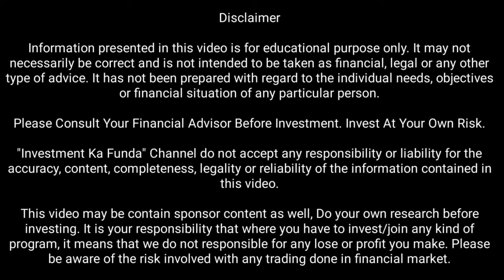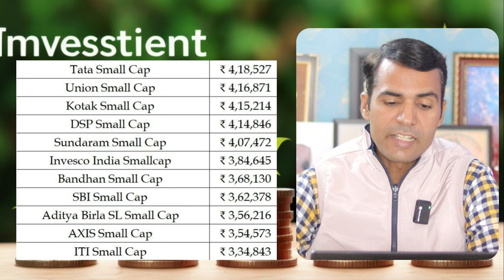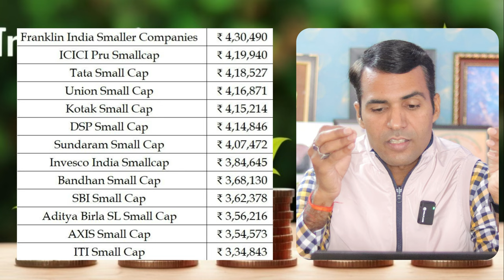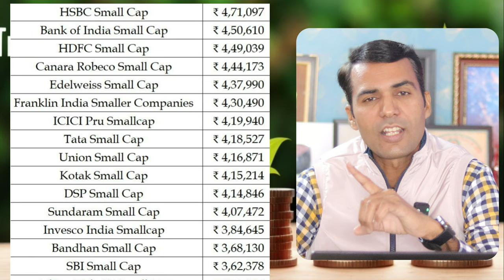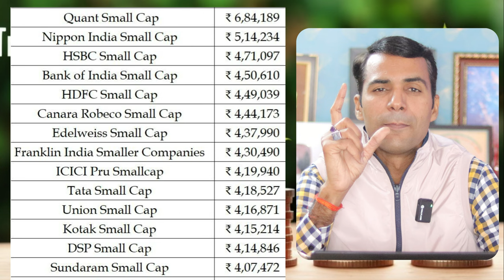How Money has Multiplied Since invested on Day 1 of First Lockdown in SmallCap Mutual Funds?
How Money has Multiplied Since invested on Day 1 of First Lockdown in SmallCap Mutual Funds? quantsmallcapfund @nipponsmallcap
Hi, In this video I have discussed the performance of Small Cap Mutual Funds if anyone would have invested Rs 1 Lakh on the first day of Lockdown that is 23rd March 2020, so in todays video I have covered 20 Small cap mutual funds in the descending order from which you can observe when and how you should invest SIP and Lumpsum in Equity Mutual Funds.

So here we can compare the performance of Top to bottom SmallCap Funds like,
SBI Smallcap fund Vs Nippon Small cap fund, QuanT Smallcap fund vs Nippon Smallcap fund, Tata Smallcap fund Vs Quant Smallcap fund, Canara Robeco Smallcap fund Vs Tata Smallcap fund, Axis Smallcap Fund Vs Sbi Smallcap Mutual fund, Top small cap mutual fund, Top three smallcap funds, Top five smallcap funds, top 10 Smallcap Funds, How to grow your Money by investing in Mutual Funds? Best Mutual Fund Company, Best Mutual Fund AMC, Top AMC in INDIA, Top asset Management Company in India, How to select Mutual Fund for next 10 Years ?